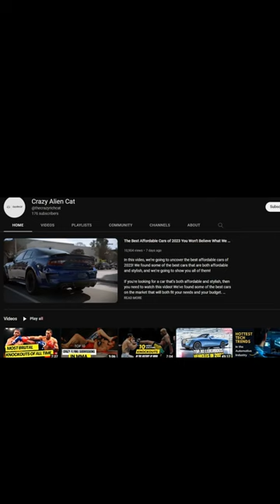Best Amphibious Cars of All Time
In this short video, we are discussing the top five amphibious cars of all time. We have included cars like the Ford FusionEddie Bauer Tribute, the Toyota GAZOO Racing Levorg and more.